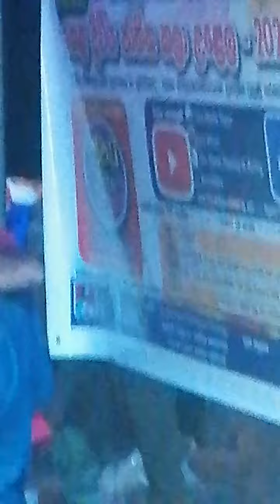ප්‍රමෝධ්‍ය සදීපනී පතිරණ රැවන්සිරිගේ ආරාධිත යුග ගායනාවට